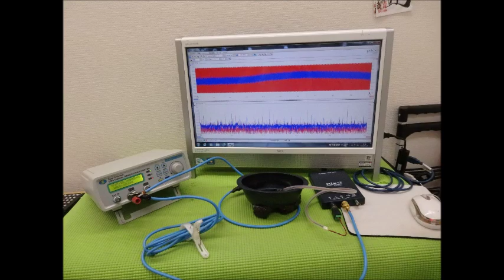超音波実験写真（超音波研究に関するスライドショー） ultrasonic-labo